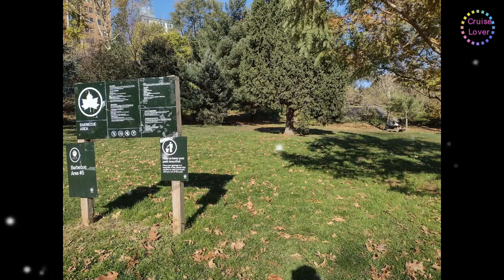Morningside Park / 모닝사이드 공원 - 뉴욕 여행 - 미국 동부 여행 - 미국 여행 팁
Morningside Park는 극적인 조경과 커뮤니티 공원의 즐거움이 조화를 이루고 있는 곳으로 Harlem과 Morningside Heights의 이웃을 통해 13 블록을 뻗어 있는 좁은 스트립입니다. 가파른 경사면에 지어진 여러 놀이터가 절벽과 같은 언덕 아래에 자리 잡고 있습니다.   꽃과 나무로 둘러싸인 구불구불한 길은 계단식 폭포로 이어지며, 모닝사이드 폰드에는 수양 버들이, 옆에는 곰과 아이의 조각상으로 만들어진 워러 파운틴이 있습니다. 여러개의 바베큐 장소가 있으며 애견 공원과 농구, 테니스, 야구, 축구를 할 수 있는 운동장이 있습니다.
모닝사이드 공원 - 뉴욕 여행 - 미국 동부 여행 - 미국 여행 팁
Morningside Park is a narrow strip that stretches 13 blocks through the neighborhoods of Harlem and Morningside Heights, blending dramatic landscaping with community park fun. Built on a steep slope, several playgrounds are nestled at the foot of a cliff-like hill. A winding path framed by flowers and trees leads to a cascading waterfall, with weeping willows at Morningside Pond and Warer Fountain made of statues of a bear and child next to it. There are several barbecue areas, a dog park and playgrounds for basketball, tennis, baseball and soccer. Morningside Park - Traveling in New York - Traveling East USA - USA travel tips
subtitles;  English, Korean

Morningside Park Dog Run;  399 W 110th St, New York, NY 10025   Tel.

Seligman Fountain - "Bear and Faun":  5-11 Morningside Ave, Morningside Park, NY 10026

This video uses  Kaushan Script font.